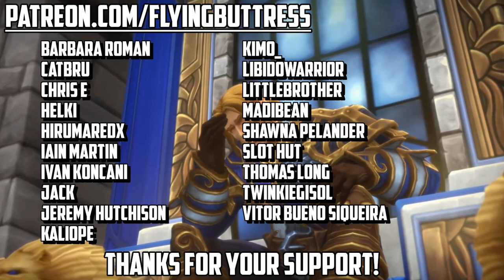Warcraft [Arthas: Rise of the Lich King] - Chapter Ten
The investigation into the mysterious plague begins.  And takes a weird turn almost immediately.  Arthas and his group of merry men (and one lady) find themselves facing something new and horrifying.